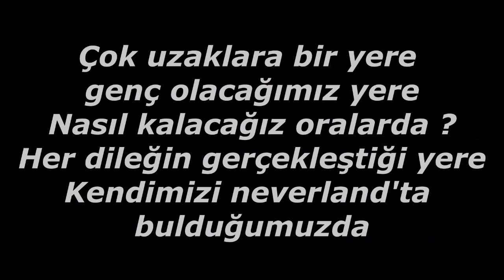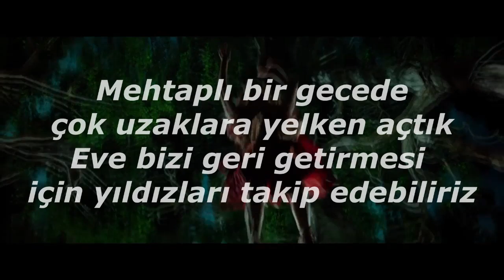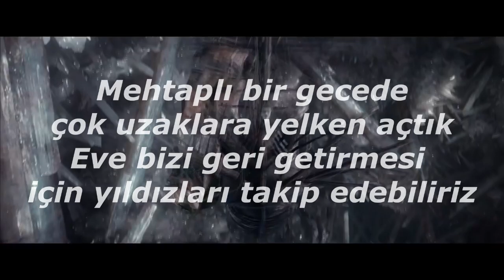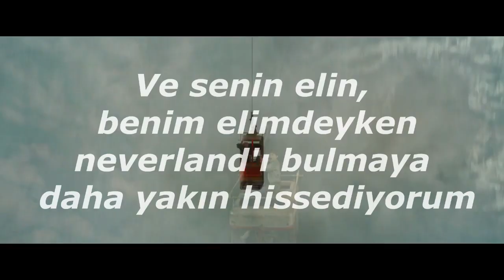Zendaya - Neverland (Türkçe Çeviri) // Pan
Lyrics:

Whenever I was frightened
Or ever felt alone
I turned to the night sky
And a star I call my own
Somewhere I could run to
Just across the Milky Way
If you like I could take you
It's just a light year and a day

We can sail away tonight
On a sea of pure moonlight
We can navigate the stars
Bring us back home
In a place so far away
We'll be young that's how we'll stay
Every wish is a command
When we find ourselves in Never Neverland

Through all my make believe
There's some reality
In your reflection
There's much more than you see
All that you hope for
You hope for today
Is the love someone gives you
In an unconditional way

To bring us back home

Picture a land you never have seen
Life is eternal and evergreen
Future of happiness all in your hands
All in this place I created
That I call Neverland

And with your hand in my hand
I am closer now
To finding Neverland

To finding Neverland
Neverland
Neverland